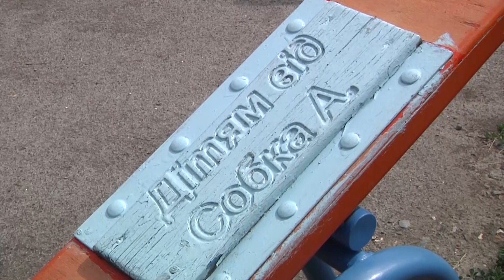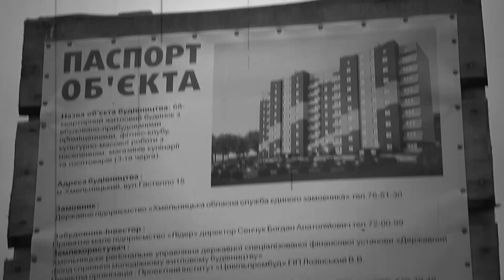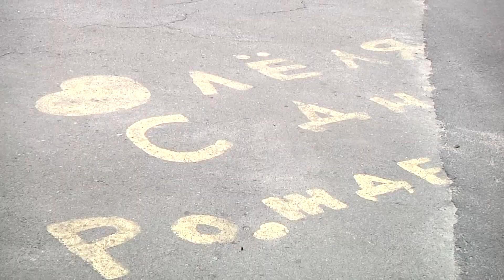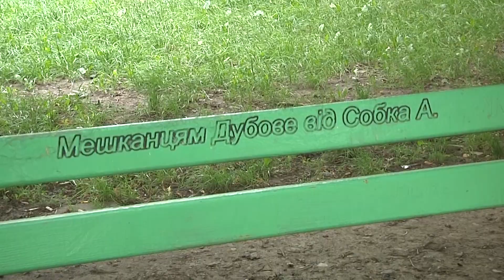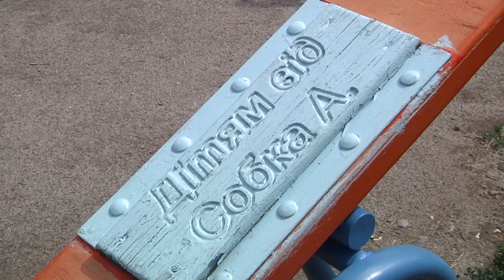Програма ” Впізнай свого ” . Анатолій Собко .